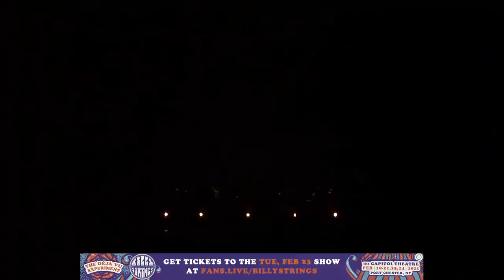Billy Strings Live From The Capitol Theatre | 2/21/21 | Sneak Peek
The DejaVuExperiment is LIVE NOW from The Capitol Theatre! You're watching a free PREVIEW of Billy Strings from Port Chester, NY. 👁

🎟 Purchase the full performance with 48-hour replay here → fans.live/billystrings